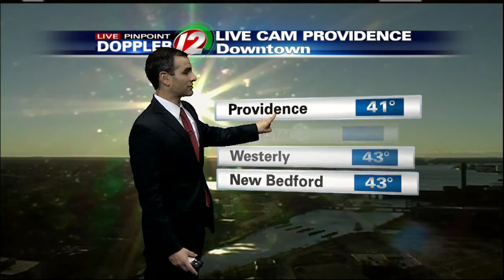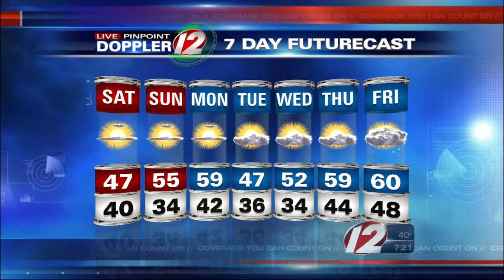Live Pinpoint Doppler 12 Futurecast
Meteorologist Pete Mangione has your Futurecast for Sunday November 14, 2015.